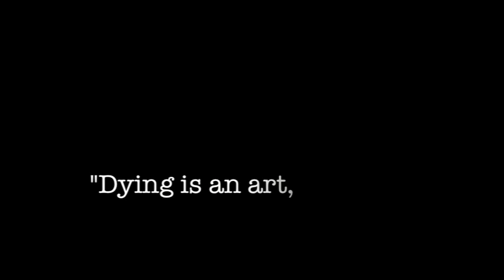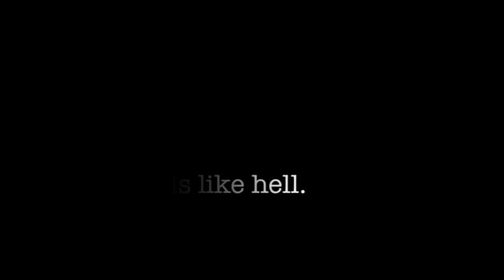The Undiscovered Works of Sylvia Plath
ENC1145w - Writing about SNL and Comedy at FSU